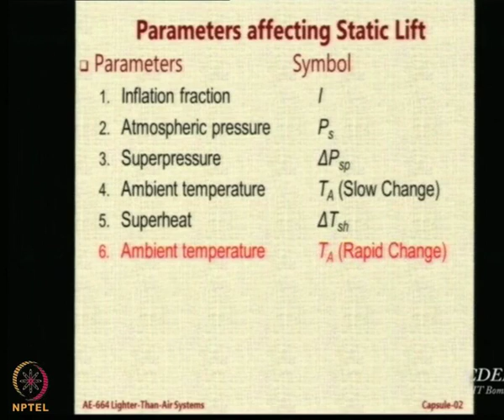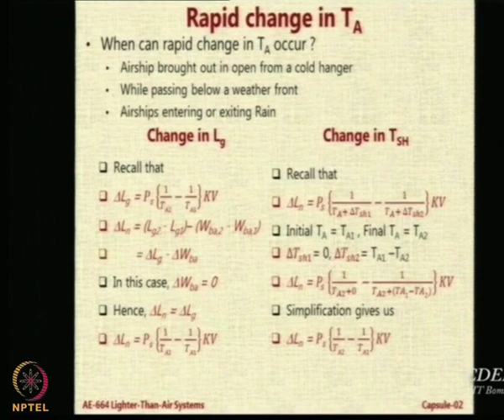Lecture 42: Effect of Rapid change in Atmospheric Temperature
Effect of Rapid change in Atmospheric Temperature